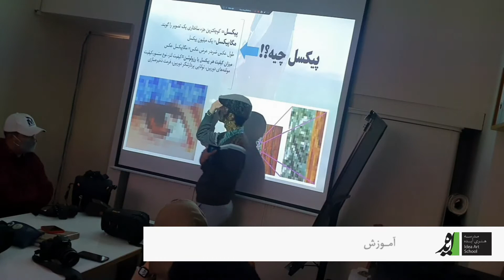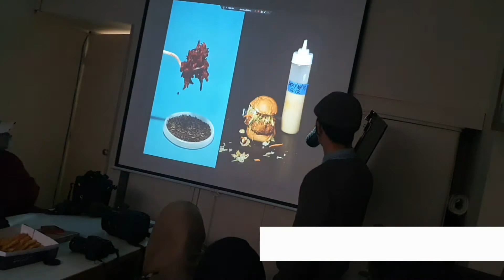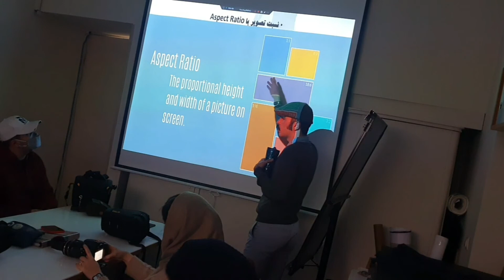آموزش عکاسی در مدرسه ایده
استفاده از دوربین عکاسی، آن هم از نوع دیجیتال، بسیار آسان است. اما اگر بخواهید تصاویری حرفه‌ای و منحصربه‌فرد ثبت کنید، باید با ریزه‌کاری‌های دوربین عکاسی، نورپردازی، رنگ و بسیاری عناصر دیگر آشنا باشید که همگی در کیفیت نتیجه نهایی اثر گذارند.
اساتید توانمند مدرسه ایده آماده‌اند تا تجربیات خود را در کار با دوربین عکاسی و ثبت عکس‌های ماندگار در دوره‌های آموزش عکاسی از پایه تا پیشرفته در اختیار شما بگذارند.

برای کسب اطلاعات بیشتر و ثبت نام به وب سایت مدرسه ایده مراجعه فرمایید